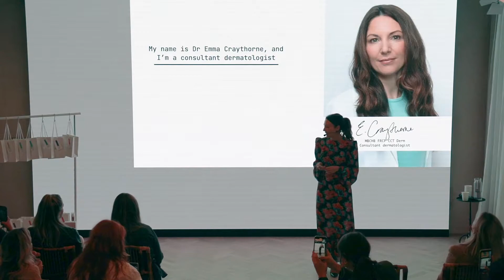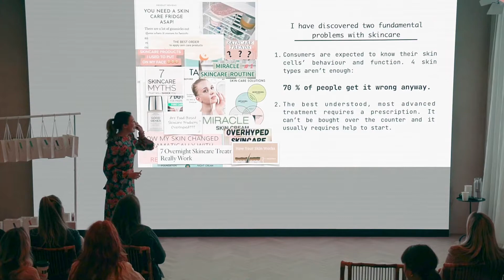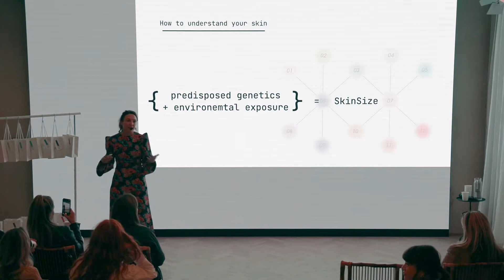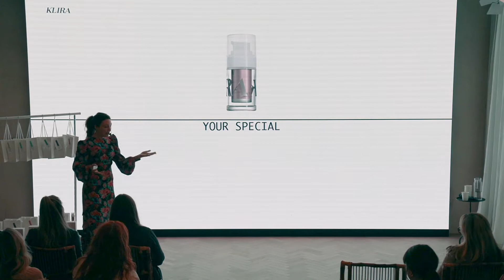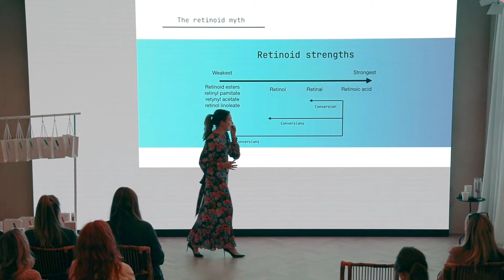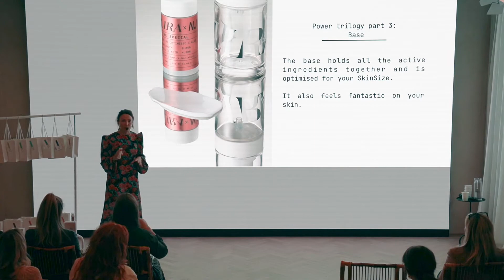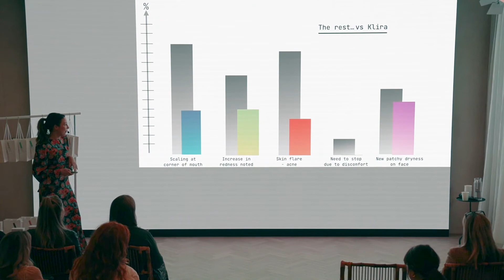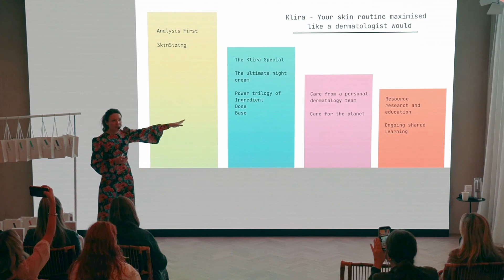Skin Decoded: the Why, What & How behind KLIRA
Join us as KLIRA founder, Dr. Emma Craythorne, talks about the dermatological roots of the brand, and how the application of science and SkinSizes can successfully bring about radiant, heathy skin.